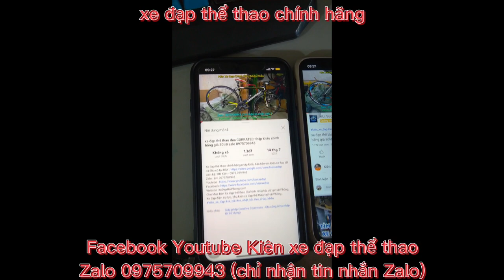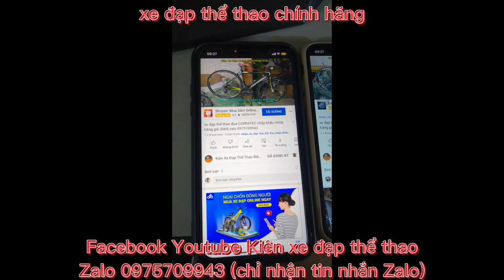Xe đạp địa hình carbon SAVA SV550 nhập khẩu chính hãng giá 8tr5 zalo 0975709943